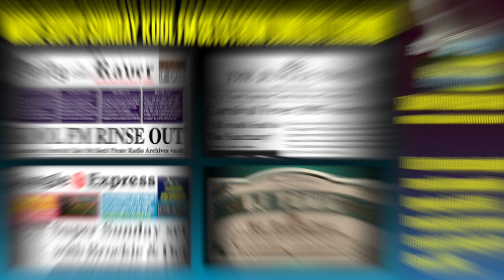Stevie Hyper D & Nicky BlackMarket | Junglist Pressure 1996 | Kool FM 94.5 (London Pirate Radio)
Topping off our military series of Junglist legends with the General of Generals. None other than the spirit of lyrical genius and ravers' choice, Stevie Hyper D and his infamous DJ, Nicky Blackmarket (360 Showcase). The scene lost a key player and innovator in that of MC Hyper D, however, his spirit, energy and legacy lives on through The Stevie Hyper D Foundation (Generation Hyper), with MCs like Navigator paying tribute to his life and work until this very day. Rest in peace Stevie Hyper D you'll never be forgotten.

As we rewind to this golden era of raves, pirate radio, record shops, music releases and sales. London was thriving with so much energy and Jungle music had occupied a big space in the multifaceted music scene. It is argued after the successful commercial releases of singles, mix CDs and tours since 1994, Jungle had reached its peak by 1996, with scores of raves and events going on up and down the UK. There was a growing demand for Jungle music internationally and it's commercial appeal along with the shift in how music was made brought about the rebranding of the scene to "Drum & Bass" as Jungle was associated with the working class, living in council estates and concrete tower blocks and so there was stigma unfairly dressed on the Jungle Movement. Thatcherite policies during the 90s and the recession were root causes of poverty and Jungle music actually Brough t people together and allowed marginalised community ingeniously build their own businesses and create livelihood that was deeply connected to their culture and character of their social fabric.

1996 was a formidable year for Jungle productions where we saw the proliferation of Jungle record labels, producers, record shops, raves and pirate radio stations. Big up the crew that remember the big tunes of 1996:

Out to all the London FM pirates of the past. Here's a list of some of our most loved pirate radio stations in frequency order from 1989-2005: